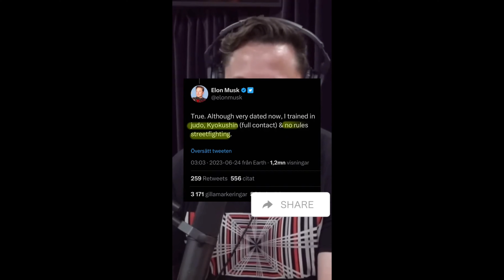Elon musk about what he trained in the past this is 3 years ago